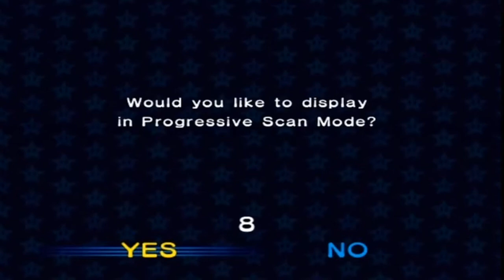Mario Kart Double Dash!! - Part 1: Mushroom Cup 150cc | GiantGrotle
This is my new Let's Play of Mario Kart Double Dash!!
In this part we start off the Let's Play by taking on the Mushroom Cup at 150cc!
I will be playing as Koopa Troopa and Diddy Kong in the blue Toad kart!
I will be playing as them for the WHOLE Let's Play!

Pokemon GiantGrotle Ruby Sapphire Diamond Pearl Dialga Palkia Pikachu Raichu Mario Luigi Peach Super Bros. Brothers Mudkip Turtwig Charmander Squirtle Bulbasaur Nintendo Game Freak Nintendo Wii Nintendo GameCube Super Mario Sunshine Super Mario 64 New Super Mario Bros. Wii Pokemon Ruby Pokemon Sapphire Pokemon Yellow Pokemon Blue Pokemon Red Pokemon Green Pokemon Emerald Pokemon Pearl Pokemon Diamond Pokemon Platinum Giratina Azelf Uxie Mesprit Grotle Torterra Luma Peach Bowser Mario Kart Grand Prix 100cc Mario Kart Wii Pokemon Gold Pokemon Silver Pokemon Crystal Chickorita Totodile Cyndaquil Ho-Oh Pokemon Trainer Gary Pokemon Trainer Grotle Pokemon Trainer Sam Pokemon Trainer Matt Pokemon Trainer Red Pokemon Trainer Ash Lugia Celebi Mario Sports Mushroom Cup Flower Cup Star Cup Special Cup Leaf Cup Shell Cup Lightning Cup Banana Cup Mario Kart 64 Stephen Plays Nintendo Entertainment Donkey Kong Nintendo Entertainment System Excite Bike Nintendo Entertainment System Pac-Man Kirby's Adventure Metroid Battle Toads Dr. Mario Duck Tales The Legend of Zelda II - The Adventure of Link Update Video Aladdin Grand Theft Auto Advance Donkey Kong Country Super Smash Bros. Super Mario Kart F-ZERO Kirby Superstar Mega Man 5 Mortal Kombat Super Mario Bros. Zombies Ate My Neighbors Super Metroid Super Punch Out! Flappy Bird Yoshi's Island Lego Star Wars The Complete Saga Chrono Trigger EarthBound